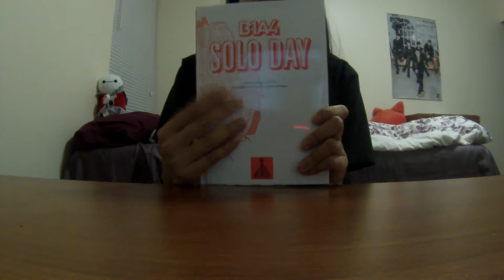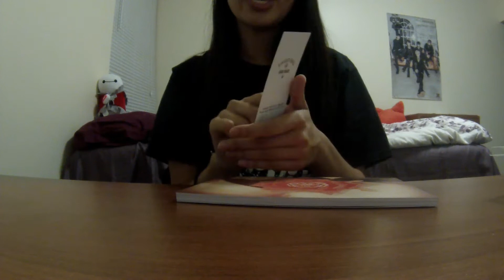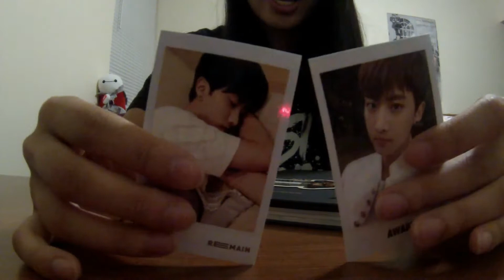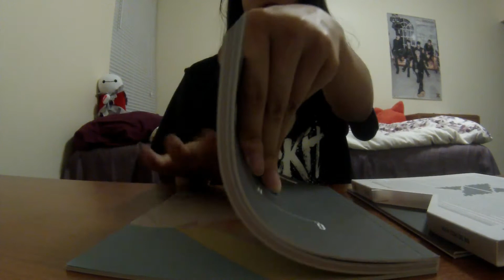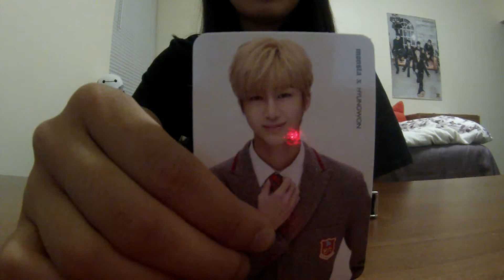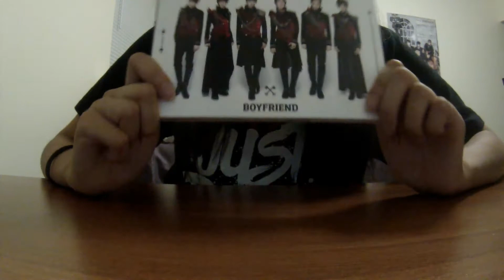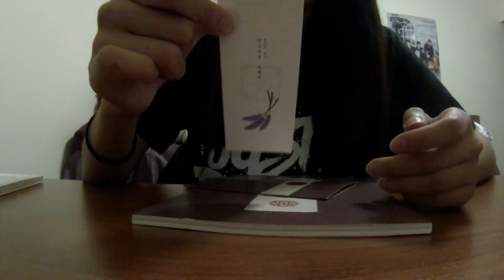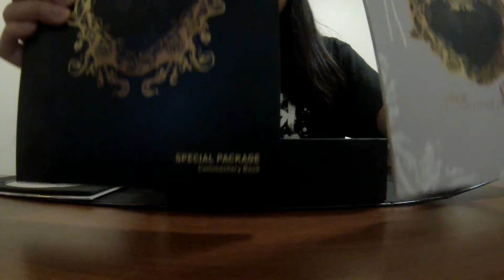Kpop Haul & Unboxing || Korea Haul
* L I N K S  T O  T H E  T H I N G S*
📷GoPro Hero3
📷Moto Z Play Droid
🎼 Jay Park - My Last
🎼HIGHLIGHT - Plz Don't be Sad Inst.
🎼NCT U - Without U Inst.
🎼KNK - Knock Inst.